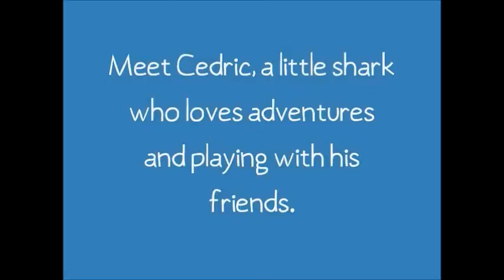Rhyming Book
In this rhyming book you will meet Cedric, a young boy shark who enjoys having adventures and playing with his friends. Another thing Cedric loves is candies, sweets and lollies, but he quickly discovers the consequences of being a bit too greedy. Billy the sea lion tries to help and a visit to kind Mary will put things right. Along the way, Cedric learns a valuable lesson (and so does your child.)

In Kay Carter's new rhyming book, there is a magical story combined with an educational message which will be loved as a bedtime story rhyming book by your young child. Recommended for ages 3-6 years old, this rhyming book will remain popular once your children begin reading for themselves.